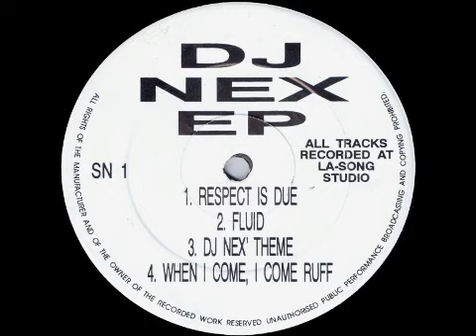DJ Nex - Fluid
1992 Breakbeat Hardcore track released as part of the 'DJ Nex EP' on Stafford (North).